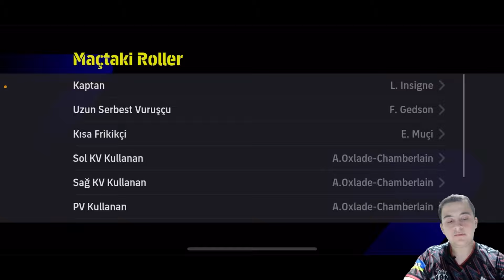LİG İYİCE KARIŞTI /EFOOTBALL 2024 MOBİLE ANALİG #2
HERKESE MERHABALAR ARKADAŞLAR BU VİDEOMDA, LİG İYİCE KARIŞTI /EFOOTBALL 2024 MOBİLE ANALİG #2 , İLE KARŞINIZDAYIM, HERKESE İYİ SEYİRLER...